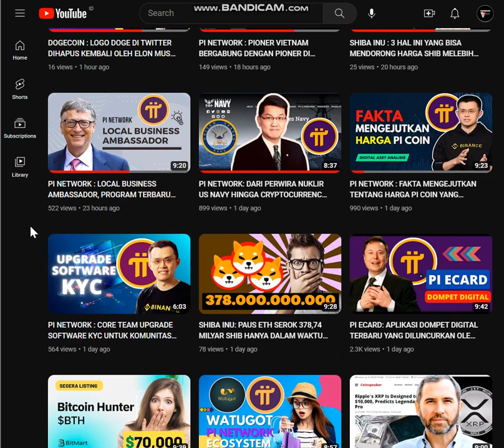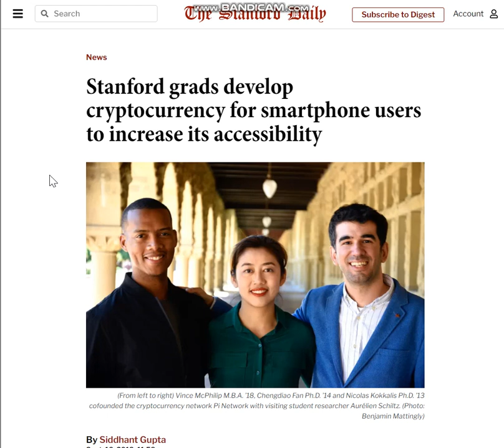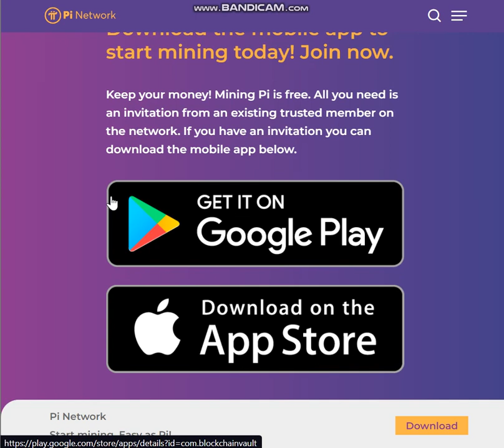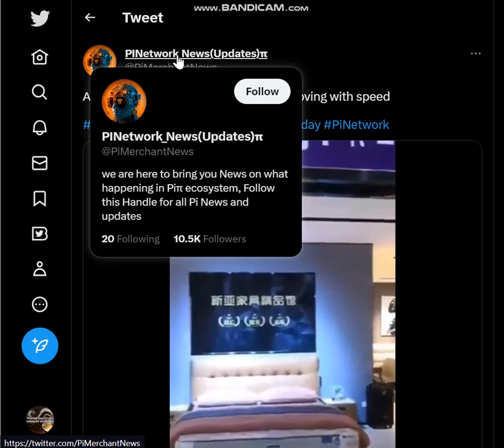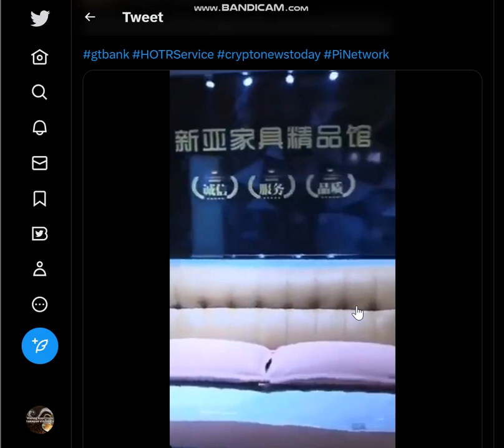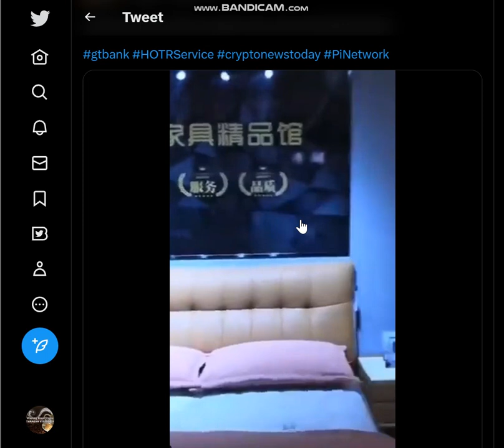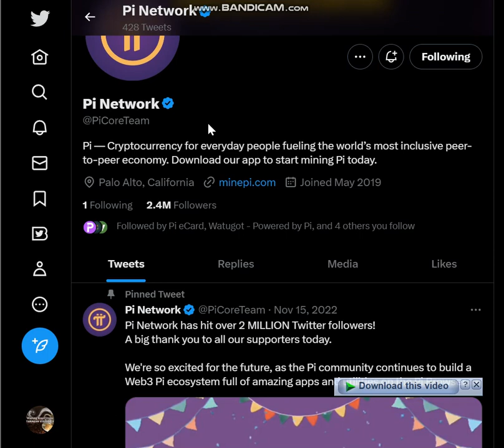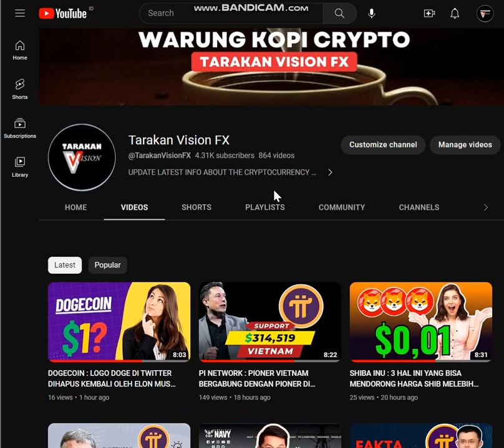PI NETWORK : HOTEL DI CHINA DUKUNG GCV $314,159, APAKAH AKAN BERDAMPAK BESAR PADA HARGA KOIN PI?